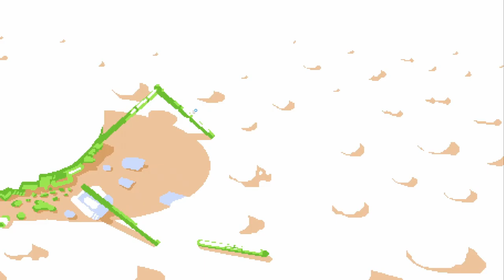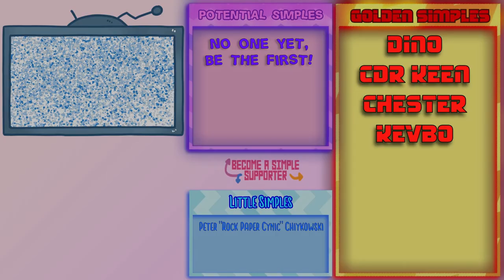Falling Block Survival - Punkcake - Scavenger